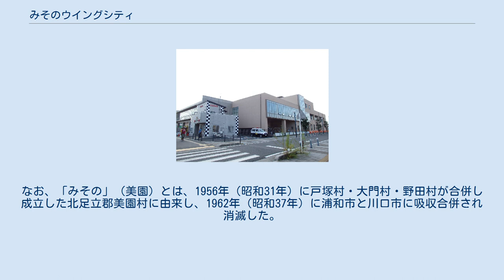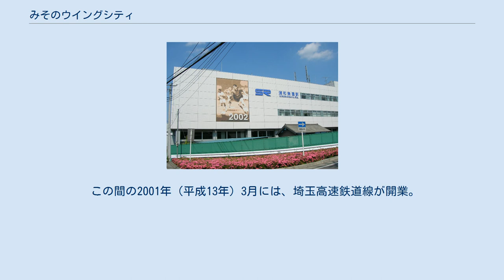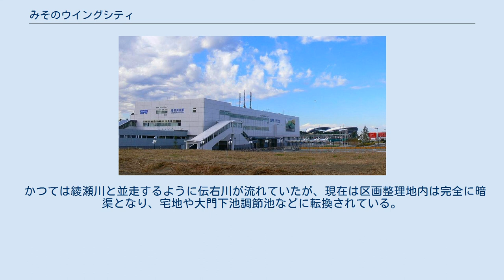みそのウイングシティ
浦和美園駅南側（2015年） みそのウイングシティ（みそのウイングシティ）は、埼玉県さいたま市緑区と岩槻区にまたがる、浦和美園駅周辺の土地区画整理事業エリア。
県・市・都市再生機構によって事業が進められている。
さいたま市内では最大規模の土地区画整理事業となっている。
 主に、以下の4地区に分かれて計画・開発が行われている。
総面積は313ha、計画人口は31,200人。
同時期に県内で大規模な区画整理が行われていた越谷レイクタウンの総面積は225.6ha、計画人口は22,400人であった。
 まちびらき直後の浦和美園駅東口（2006年） 浦和美園駅東口（2015年） 区画整理以前には、地区東側の綾瀬川沿いの低地は田畑が広がり、植木など観賞用植物の栽培なども盛んであった。
住宅地としては、エリアの東端に戸建の野台団地があったのみである（区画整理前に宅地化された部分と区画整理後に宅地化された部分は一体化しており、違いは建物の築年数だけとなっている）。
また、地区西側の台地には畑が多く民家や農家が点在していた。
 1924年（大正13年）に蓮田 - 岩槻間で開業した武州鉄道が、1928年（昭和3年）には岩槻より南下してエリア内の武州大門まで開業しているが、同鉄道は経営悪化により1938年（昭和13年）に廃止された。
その後、同鉄道の廃線跡を利用して国道122号線が開通し、1980年（昭和55年）には東北自動車道が開通。
当エリアに隣接する位置に浦和インターチェンジおよび浦和本線料金所が開設されている。
なお、「みその」（美園）とは、1956年（昭和31年）に戸塚村・大門村・野田村が合併し成立した北足立郡美園村に由来し、1962年（昭和37年）に浦和市と川口市に吸収合併され消滅した。
合併後も浦和市において旧美園村域は美園地区と呼ばれることもあった。
 土地区画整理事業は、1985年度（昭和60年度）に浦和市沿線地域整備構想の策定が着手され、次いで1986年度（昭和61年度）に岩槻市沿線地域整備構想の策定も着手されたことに始まる。
1993年度（平成5年度）には国際アメニティタウン構想基本方針および推進方策の検討が行われ、1999年（平成11年）6月に都市計画決定がなされた。
2000年（平成12年）3月の事業認可を経て、2001年（平成13年）11月20日に起工式を挙行。
2002年（平成14年）5月、地域愛称を公募の結果「彩の国ウイングシティ」に決定。
そして平成18年4月、街開きが行われると同時に「みそのウイングシティ」に改称された。
 この間の2001年（平成13年）3月には、埼玉高速鉄道線が開業。
2001年（平成13年）10月には、エリアの北側に埼玉スタジアム2002がオープンし、2002年（平成14年）には、埼玉スタジアム2002にて2002 FIFAワールドカップの試合が行われている。
 もともと綾瀬川周辺は田畑が広がっていたことから、造成完了後も地盤を安定させ地盤沈下を防止するために数年以上土を盛っていた。
そのために街びらきからしばらくしても駅前には更地が目立つ状況が続いた。
2010年（平成22年）頃から国道463号より南の宅地化が進み、2013年（平成25年）秋ごろには国道北側の浦和岩槻線、岩槻南部中央通り線などの幹線道路が開通、2014年（平成26年）には東西を結ぶ美園北陸橋が開通し、宅地や商業施設の建設が始まった。
2015年（平成27年）には順天堂大学病院の誘致が決定し、北側の整備が急速に進んでいる。
 かつては綾瀬川と並走するように伝右川が流れていたが、現在は区画整理地内は完全に暗渠となり、宅地や大門下池調節池などに転換されている。
 センターフィールド浦和美園 国際興業バス ジャパンタローズ（タローズバス）の越谷駅西口 - 浦和美園駅間の路線は2018年（平成30年）7月1日付で休止。
 浦和美園駅東口複合施設 各地区の施設の項を参照。